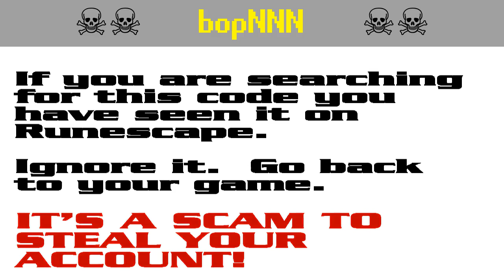bopNNN ☠️ [SCAM!] Runescape account-stealing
RUNESCAPE PLAYERS!  It's a pure scam!  Don't get caught out!  Criminals want your account.

The search codes bop210, and bop648 is bait in a persistent string of bogus script-kiddie giveaway scams to steal Runescape players' accounts. It appears that the scammers are starting to get annoyed by the warnings and they have started down-voting.